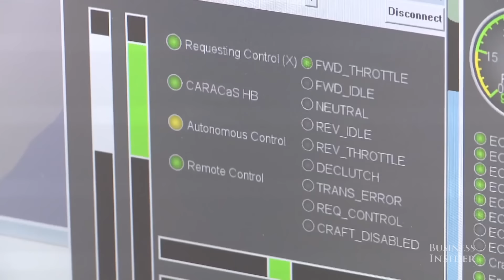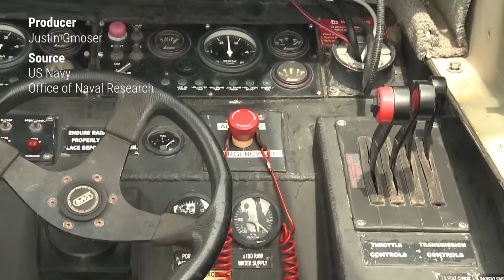Navy's autonomous 'swarmboats' prevent incoming threats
These Navy patrol boats don't require a captain. Called "swarmboats," they are a project developed by the Office of Naval Research in hopes to keep more sailors safe. The boats use a radar system to communicate with one another and are designed to overwhelm and confuse the enemy.